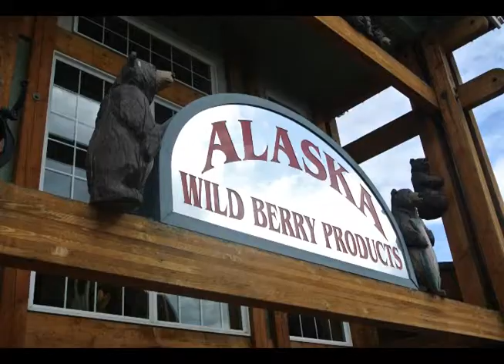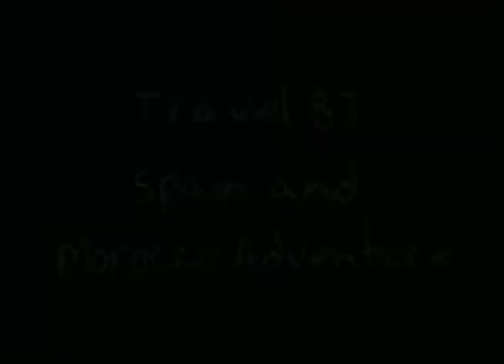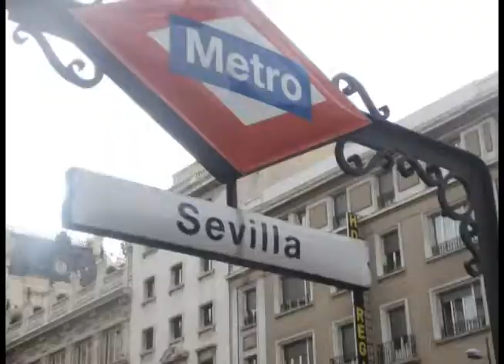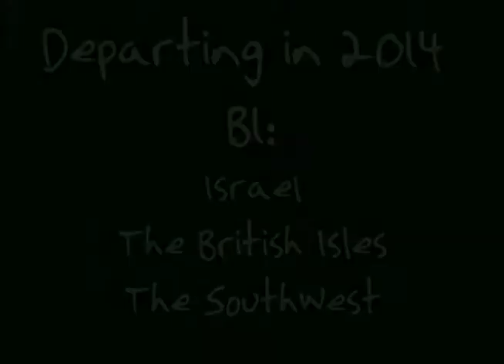2013 Alaska Travel Slideshow